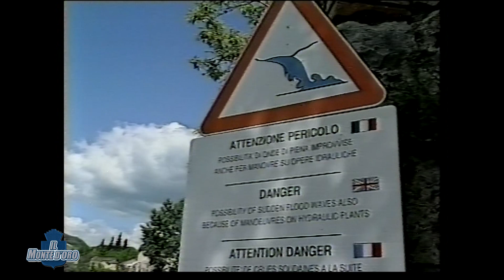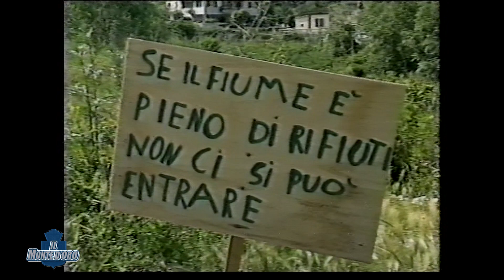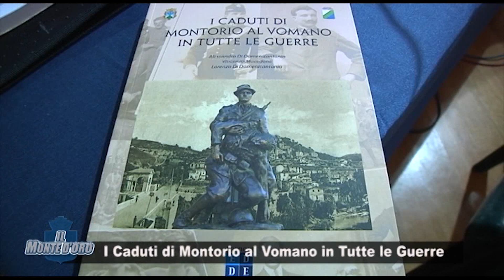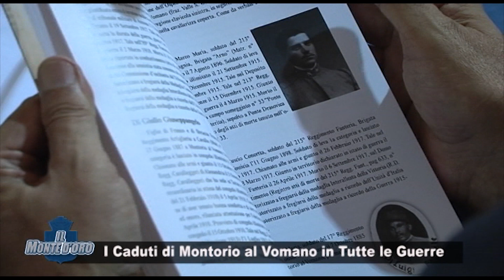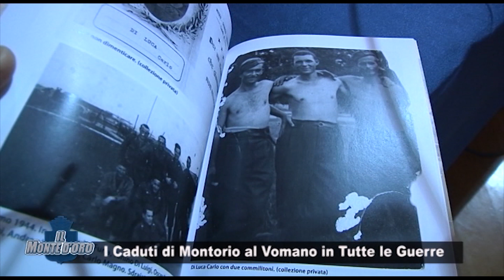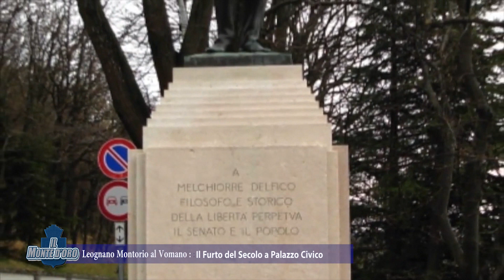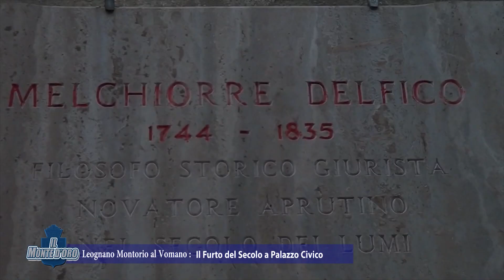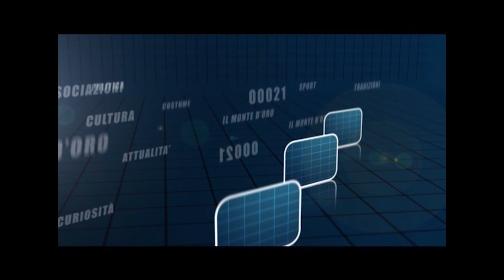il Monte D'oro del 2 Maggio 2019